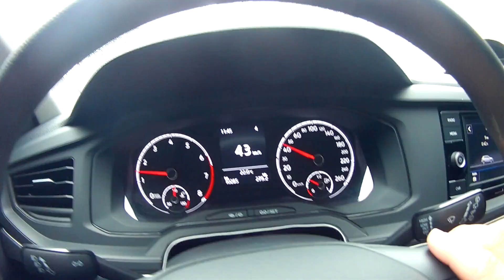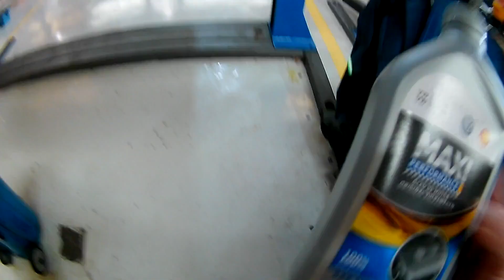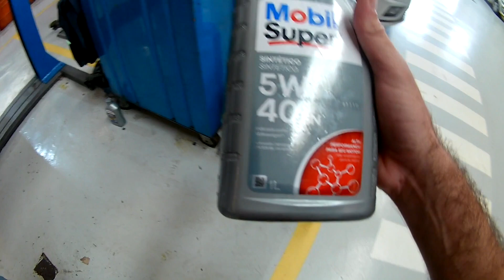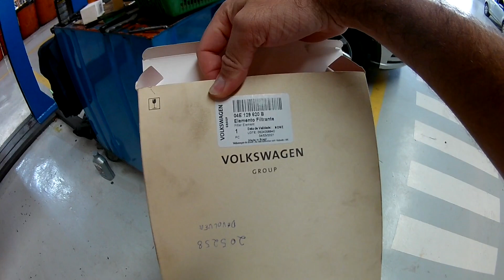Primeira revisão do Novo Polo MSI 2021!!!!